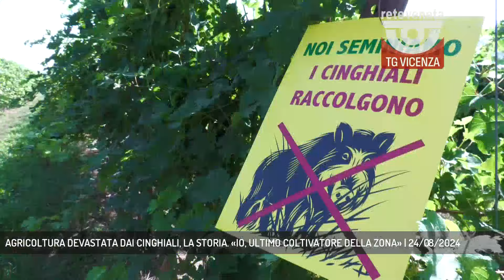AGRICOLTURA DEVASTATA DAI CINGHIALI, LA STORIA. «IO, ULTIMO COLTIVATORE DELLA ZONA» | 24/08/2024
TG Vicenza 24/08/2024 - ALTAVILLA VICENTINA - Emergenza cinghiali, una proliferazione che preoccupa gli agricoltori del vicentino.  - Intervistati FRANCESCO FUSARI (Agricoltore) (Servizio di Luisa Bertini) - Segui Rete Veneta anche sul digitale terrestre! Visita il sito